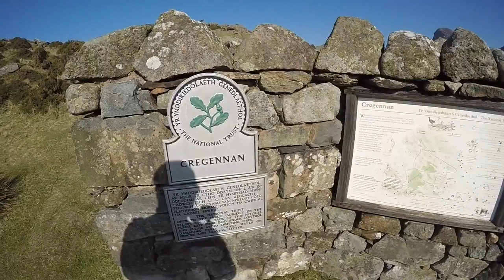Landscape photography, Cregennan Wales,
looking for a wild camp site and some photography

canon 6d
gopro 4 black
canon 16-35mm f2.8l ii usm
Canon 24-105mm lens
LEE Filters 100mm Kit
REMOVU A1 Bluetooth Audio Receiver
Removu Wind Protector
Camera accessory Gopro Jaws Clamp
Manfrotto Compact Ball Head
A photo-location guidebook
Kingjoy Versatile tripod
Vango Banshee 200 Tent
Vango Soul 300
SEA TO SUMMIT Aeros Premium Pillow
TOP-MAX® 2X Battery for GoPro
Adobe Photoshop Lightroom 6
DJI PHANTOM VISION 2 PLUS